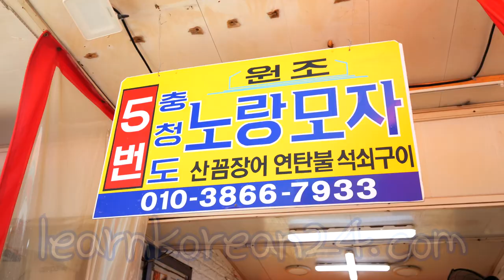I saw this hagfish prepared ALIVE (곰장어)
I tried “hagfish” (called 곰장어 or 꼼장어) together with Korean Arah at Korea’s largest outdoor fish market in Busan, 자갈치시장 (Jagalchi Fish Market).